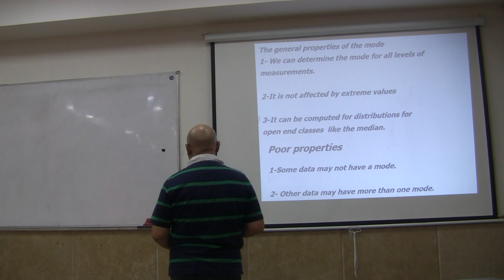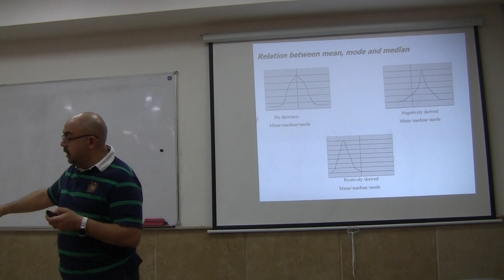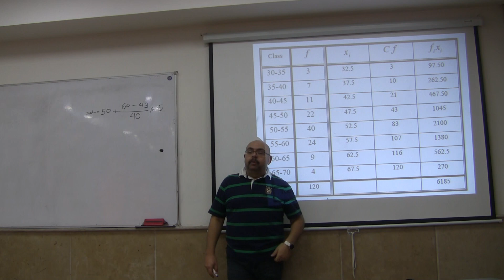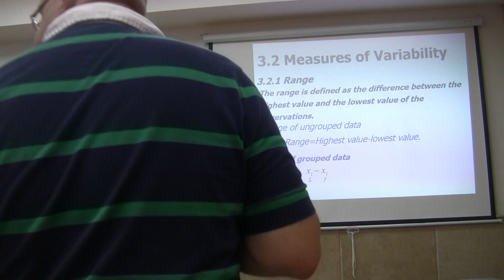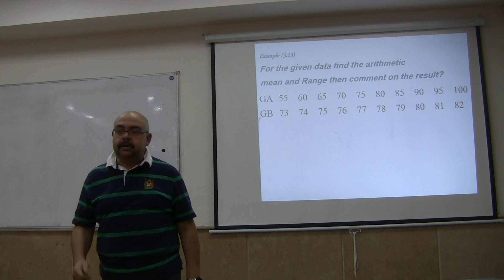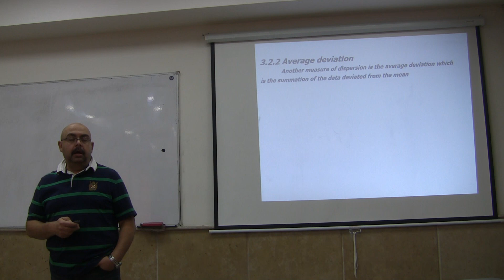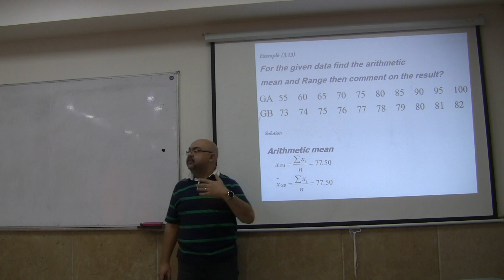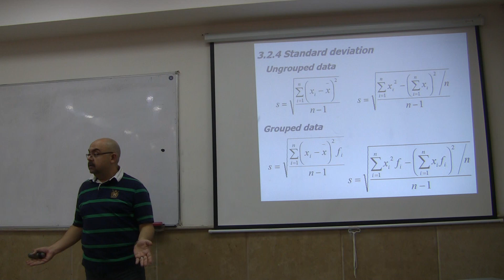Statistics chapter3 Describing data stat P3